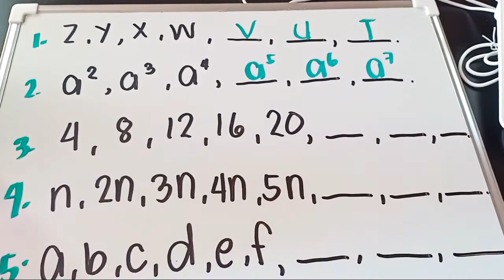Patterns and Sequence (Tagalog)